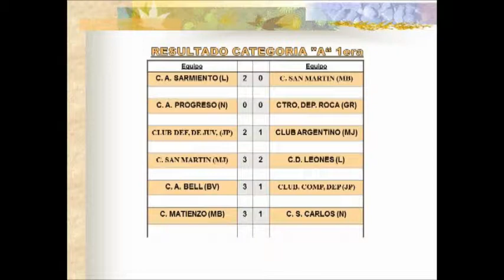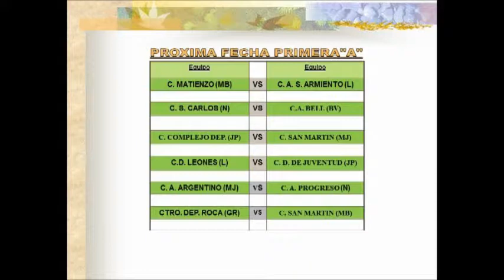11 EL DEPORTIVO: ESTADÍSTICAS FECHA 10 LIGA BELLVILLENSE, DIVISIONAL A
Programa correspondiente al Miercoles 24 de Mayo de 2017